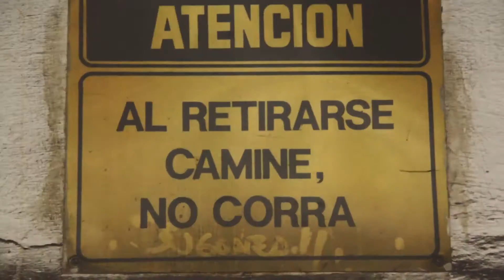Historias Recuperadas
Breve resumen de las entrevistas realizadas con los/as trabajadores/as de las empresas recuperadas de Tandil en el marco del proyecto “Historias recuperadas” impulsado por docentes e investigadores de la Facultad de Ciencias Económicas junto a los/as estudiantes y a extensionistas de la Secretaría de Extensión de la UNICEN.

Estudiantes voluntarios: Florencia Basile; Nicolas Distefano; Alan Rafael Gomez Ortiz; Yanina Soledad Gonzalez; Mariana Estefania Grossenbacher; Carolina Herrera; Estefania Lauzurica Franzino; Juan Ignacio Laxalde; Daniela Samanta Leviñanco Ortiz; Mariana Paulo; Estefania Jaqueline Petruccelli Cordoba; Juan Rife; Karenina Romero Barzi; Jordan Adrian Sandoval; Yamila Soledad Torrano; Federico Emannuel Trejo Caponi.

Docentes: Luisa Mayoral - Sebastián Alvarez
Secretaría de Extensión: Daniel Herrero; Marcos Pearson; Mariano Larrondo; Sebastián Alvarez